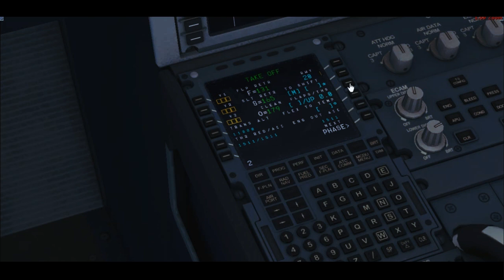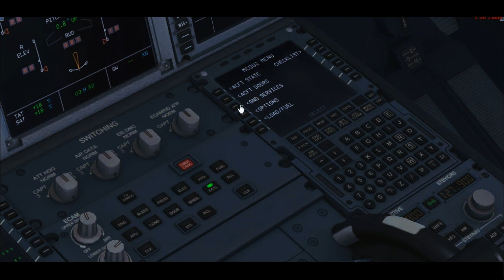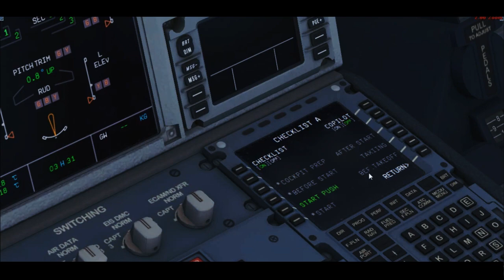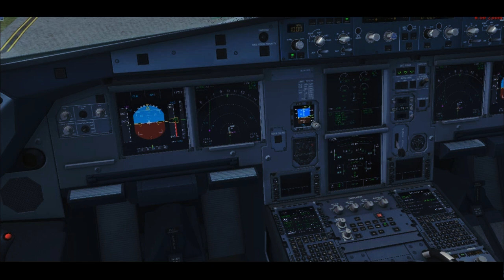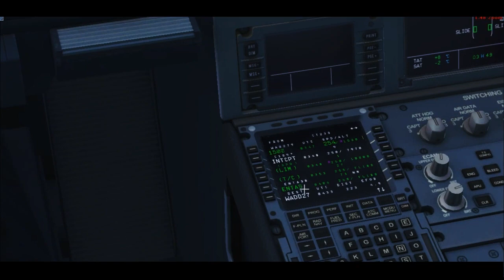Microsoft Flight Simulator X Indonesia WARR Juanda TO WADD Ngurah Rai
Flight Simulator X Indonesia   WARR   Juanda TO WADD   Ngurah Rai

Artis ofp tutorial flight simulator flight simulator 2020 microsoft flight simulator 2020